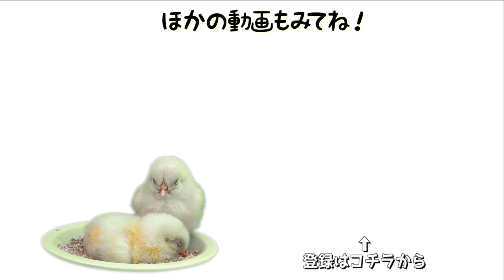赤ちゃんが泣き止む神アイテム🐥バウンサー購入【1歳幼児&2ヶ月乳児 年子姉妹】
生後1歳6ヶ月の『ちゅんちゃん』と生後2ヶ月の『ぴーちゃん』年子姉妹。
そしてヒヨコのママ『ちゅんママ』がお送りする『ちゅんちゃんねる』。

日々ママを悩ます「ぴーちゃん、置いたら泣く問題」を解決するべく、

何か良いアイテムをはないかと探していたところ、
ベビービョルンの
バウンサーに行き着きました！
正直もっと早く買えばよかったと思うほどの逸品でした！
どうか温かい目でみてくださると嬉しいです🐥

ちゅんちゃんぴーちゃんの愛用品はコチラから【楽天ROOM】↓↓↓

赤ちゃんの1日【年子姉妹 1歳&1ヶ月のスケジュールに密着】One day with a baby

2週間検診で仰天！赤ちゃん初めての外出&質問返し☆【0ヶ月&1歳 年子姉妹】

【新生児】赤ちゃん初めての沐浴で嬉し泣き!?0ヶ月&1歳4ヶ月の年子姉妹

出産直前！無痛・計画分娩のため入院します【生後1歳4ヶ月赤ちゃん】

【年子】出産準備品！新生児アイテムこれ便利BEST3【生後1歳3ヶ月赤ちゃん】

YouTuberいつまで続ける？1万人突破記念！質問返しコーナー後編【生後1歳2ヶ月赤ちゃん】

1万人突破記念！質問返しコーナー前編【生後1歳2ヶ月赤ちゃん】

初めてのスイカ割り【生後1歳2ヶ月赤ちゃんの1日】Baby breaks watermelon!!

断乳成功！体験談＆卒乳後の赤ちゃんの夜を観測【生後1歳１ヶ月の１日】

重大発表！ ちゅんママから皆さんにご報告【生後1歳0ヶ月赤ちゃん】

1歳記念☆名場面で1年を振り返る【生後1歳0ヶ月赤ちゃんの1日】

1st Birthday！選び取りカード&一升餅祝い【生後1歳0ヶ月赤ちゃんの1日】

1st Birthday！レンジで簡単！誕生日ケーキ作り【生後1歳0ヶ月赤ちゃんの1日】